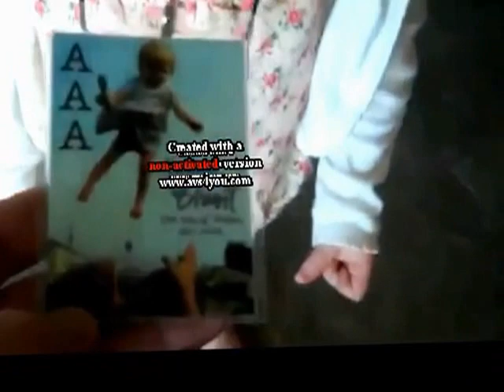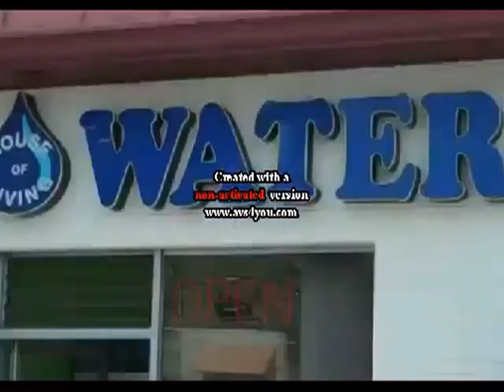Princesstard and Babytard part 12